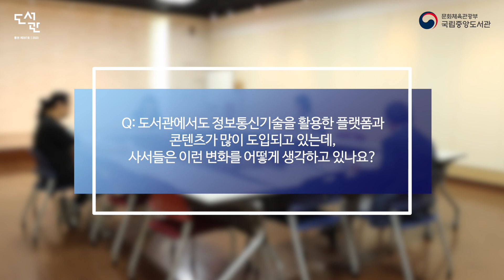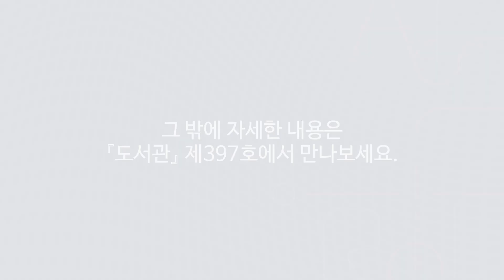[도서관 제397호] 다시 연결, 사람과 기술이 공존하는 도서관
“다시 연결, 사람과 기술이 공존하는 도서관”을 주제로 「도서관」 제397호가 발간되었습니다.
자세한 내용은 국립중앙도서관 누리집 - 도서관 소개 - 발간자료 - 도서관 에서 확인하실 수 있습니다.